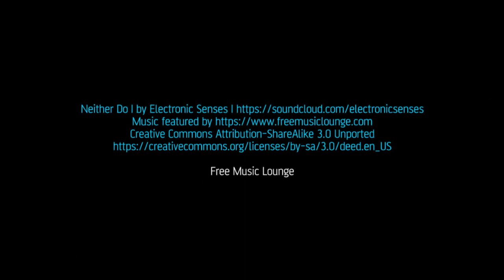Neither Do I by Electronic Senses. Free Music Song Playlist. Lounge Party Disco EDM Deep House Relax